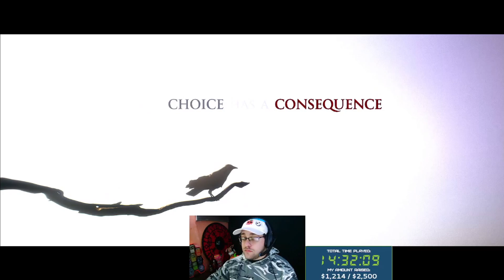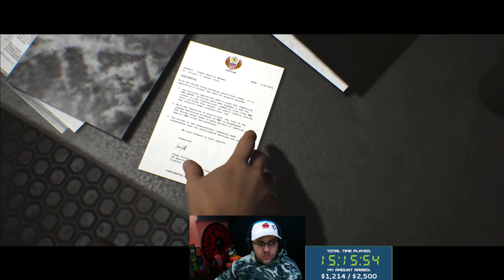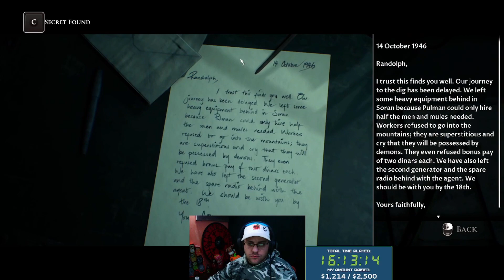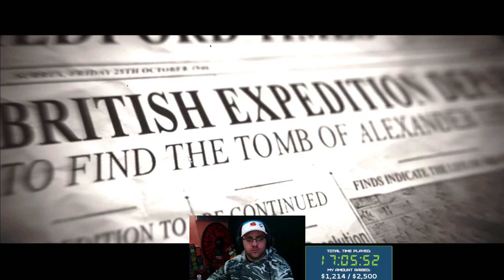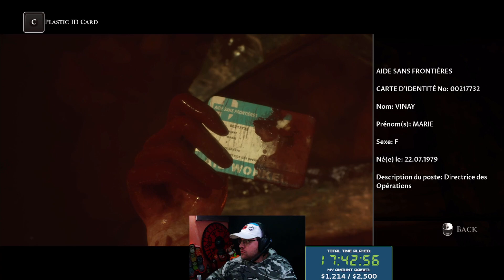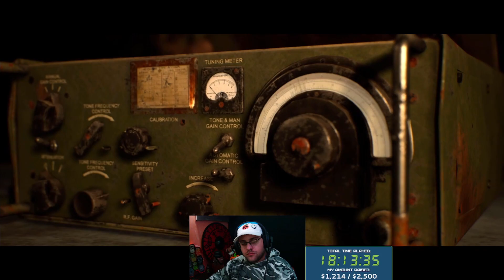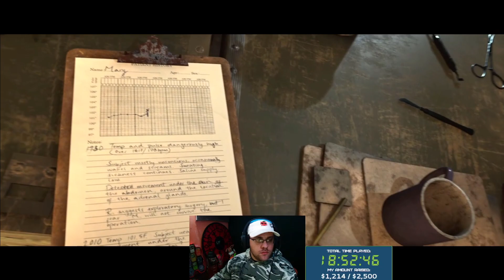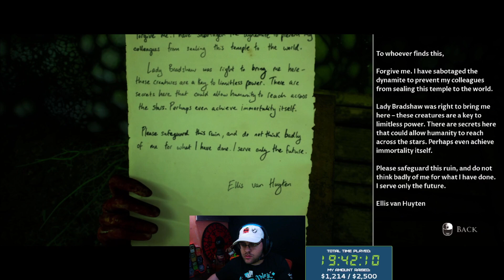house of ashes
This was my first time playing house of ashes and I may look tired and that is because I was doing a 24 hour for extra life

and thank you to the studio supermassive games for making a awesome game and all rights to the music belong to the studio i own none of the audio or music